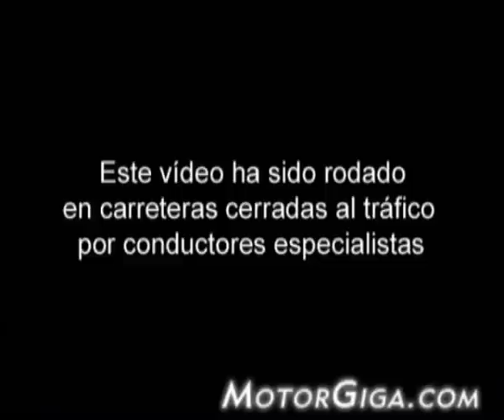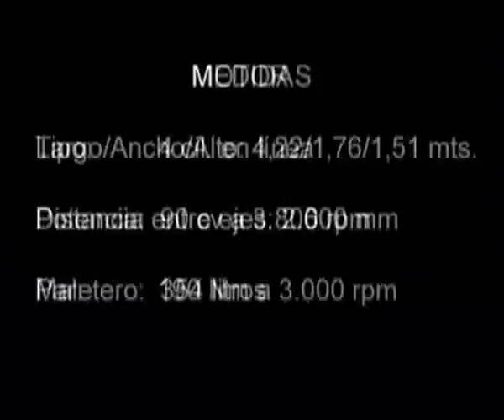Prueba Toyota Auris 1.4 D4D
Prueba del más pequeño motor diésel del Toyota Auris